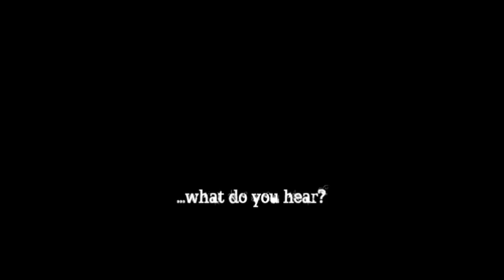The Mill spirit says Go 91413